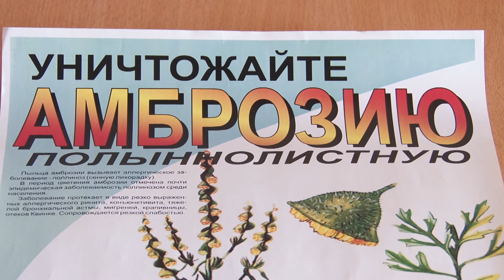Наступает период цветения амброзии